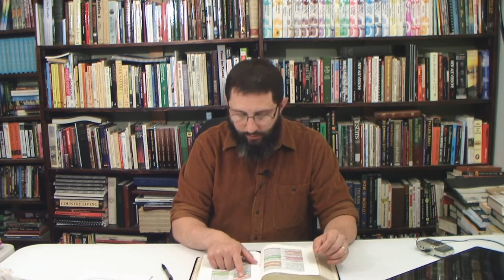My Answer To Steven Anderson